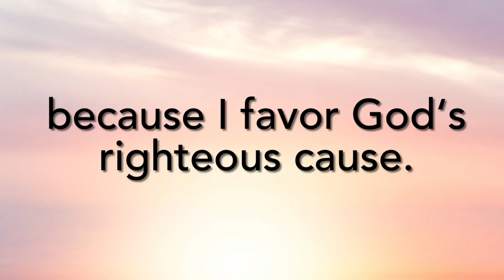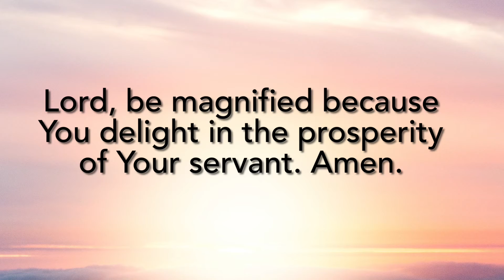Moment of Meditation: Prosperity Confession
God delights in prospering His people. Today’s Moment of Meditation is based on Psalms 35:27.